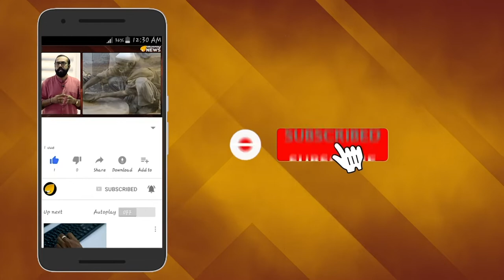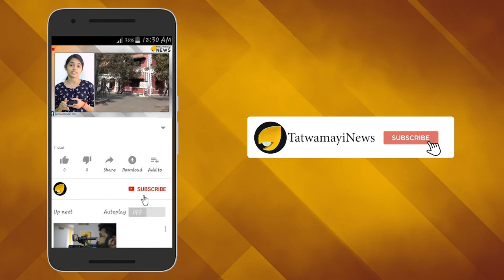വറ്റി വരണ്ട തലച്ചോറല്ല : 'ക്രൗഡ് പുള്ളർ' പിറന്നാൾ നിറവിൽ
മുതിര്‍ന്ന കമ്യൂണിസ്റ്റ് നേതാവായും മുന്‍ മുഖ്യമന്ത്രിയായും അസാധാരണ സാന്നിദ്ധ്യമായ വിഎസിന് ഇന്ന് 96 ാം പിറന്നാൾ. കേരളത്തില്‍ ജീവിച്ചിരിക്കുന്നവരില്‍ ഏറ്റവും അധികം ജനപിന്തുണയുള്ള നേതാവ് ആരെന്ന് ചോദിച്ചാല്‍ ഒരൊറ്റ ഉത്തരമേ ഉണ്ടാവൂ... വേലിക്കകത്ത് ശങ്കരന്‍ അച്യുതാനന്ദന്‍ എന്ന വിഎസ് അച്യുതാനന്ദന്‍! ദശാബ്ദങ്ങള്‍ നീണ്ട സമര പോരാട്ടങ്ങളിലൂടെ ആര്‍ജ്ജിച്ചെടുത്തതാണ് വിഎസ് അച്യുതാനന്ദന്റെ ജനപിന്തുണ.